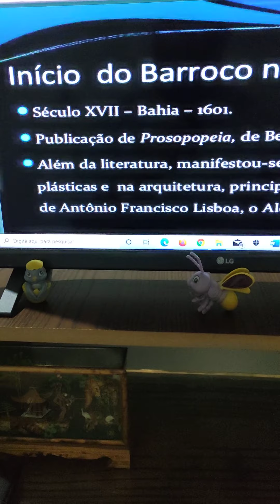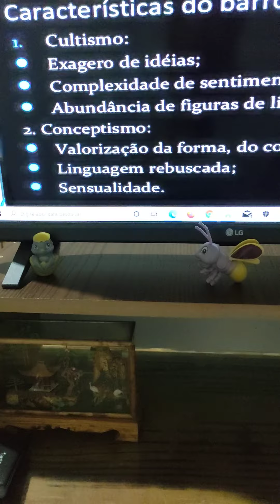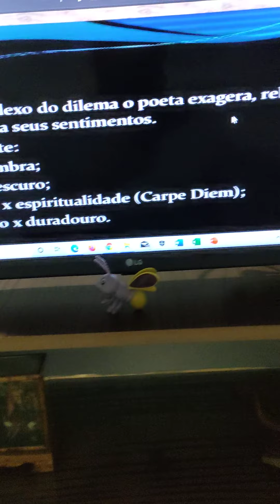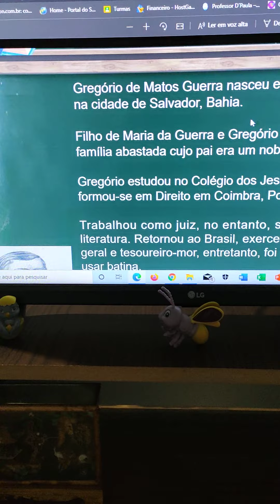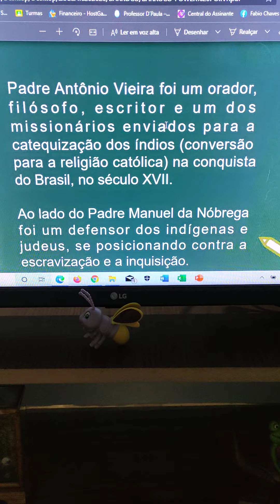Resumo Barroco-17/09/2020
Alunos Zulca